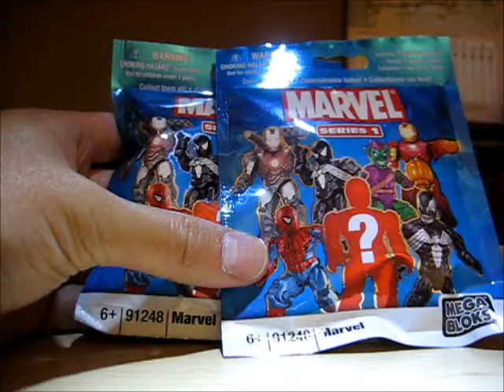Marvel megabloks series 1 Green Goblin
Random trip to Rite-Aid.  Checked the last two, had the codes for the last two figures I needed!  Lucckkkkyyy.